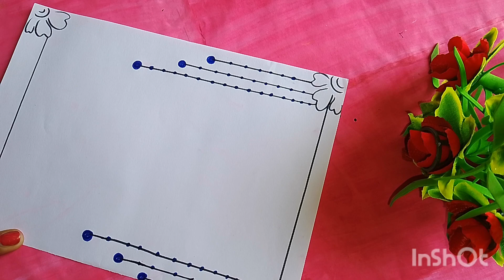assignment front page design/front page design for school project/border design/butterfly 🦋 front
assignment front page design for school project/beautiful front page design/a4sheet design/front page design for school project and college project/

cute project design/file dacorasation ideas for school project/border design ideas/front page design ideas/how to protect design stap by stap

butterfly design for school project /cute project design/